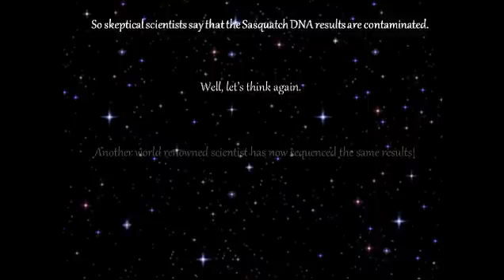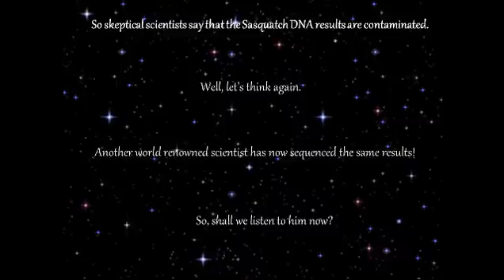Support of Sasquatch Genome Project Results by another Scientist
See Dr. Tom Gilbert's results from the Orang Pendek.